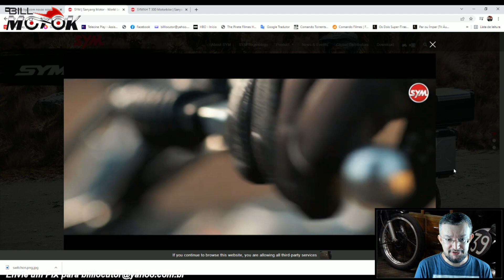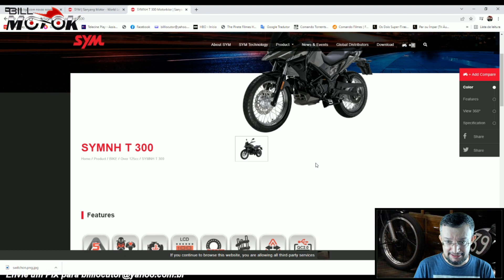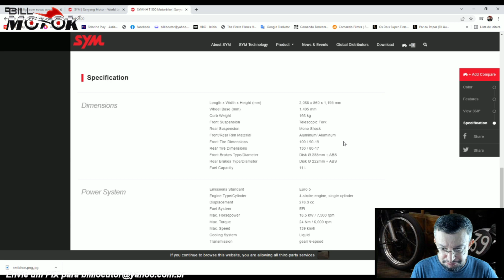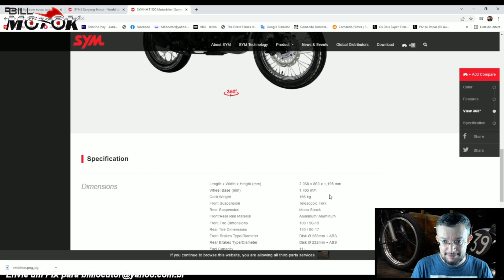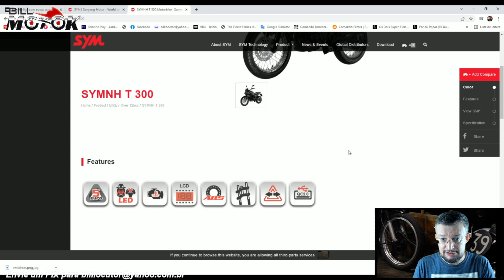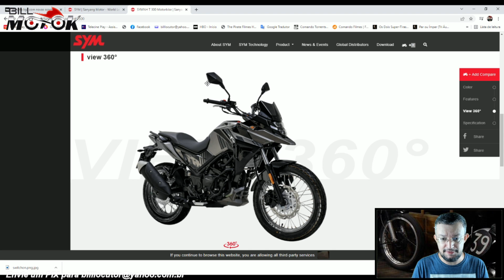Quando chega a nova NH 300 no BRASIL? Tudo o que eu sei até agora.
Nesse vídeo vou falar tudo que eu sei sobre a NH 300 2022 até agora, afinal vem ou não vem?

Vamos reconstruir o prédio do Projeto do Morro em Petrópolis, nos ajude com qualquer valor, são 13 anos de histórias e projetos que não podem ser apagados.

ASSOCIAÇÃO PROJETO DO MORRO: Doe via PIX para o CNPJ: 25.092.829/0001-92